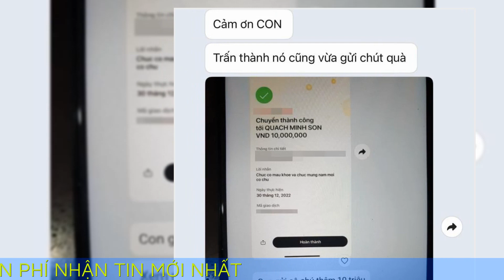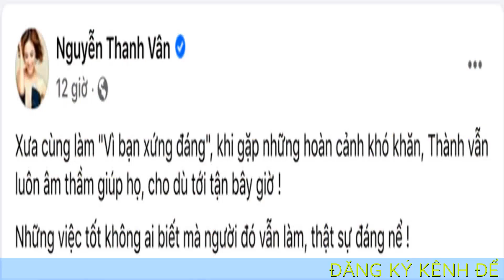Giữa bão thị phi, MC Vân Hugo bất ngờ tiết lộ chuyện làm từ thiện của Trấn Thành